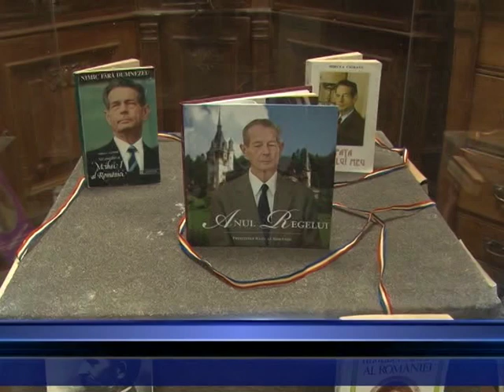Majestate, nu pleca!